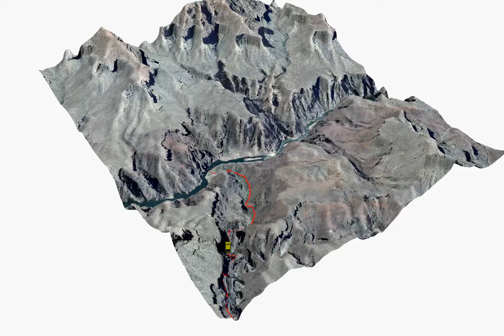Grand Canyon Feature Animation Using ArcScene